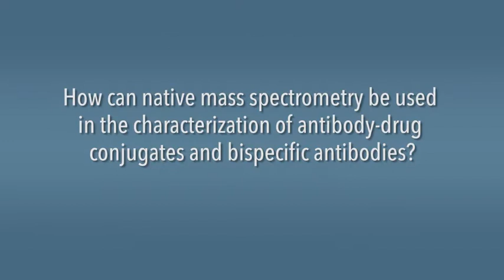Alain Beck Part 5: Native MS and Ion-Mobility MS in Antibody Analysis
Alain Beck from the Center of Immunology Pierre Fabre discusses the role of native mass spectrometry in the characterization of antibody-drug conjugates and bispecific antibodies. He also discusses the benefits of ion-mobility MS in these analyses.